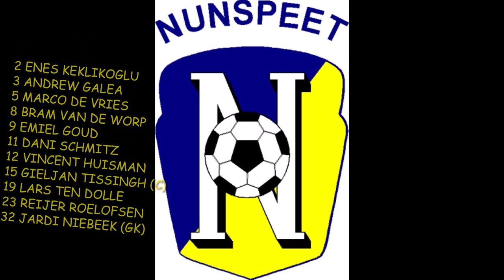Nunspeet-Go Ahead Kampen 12 februari 2022